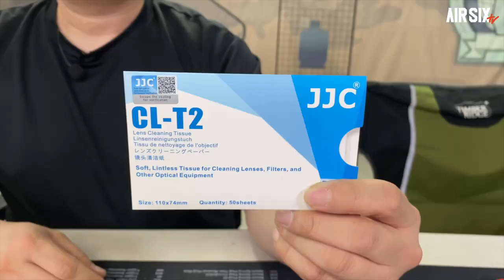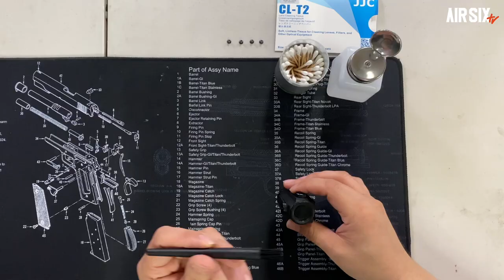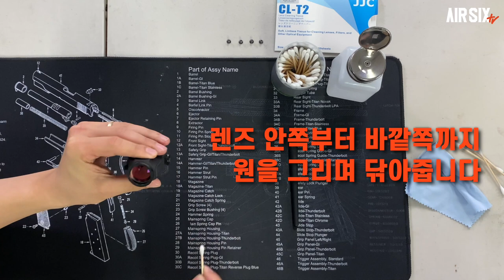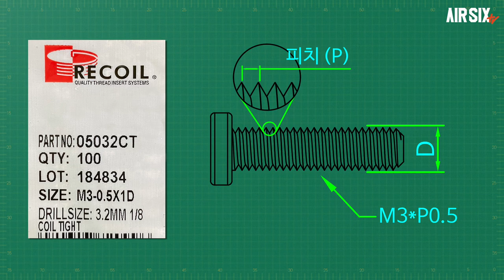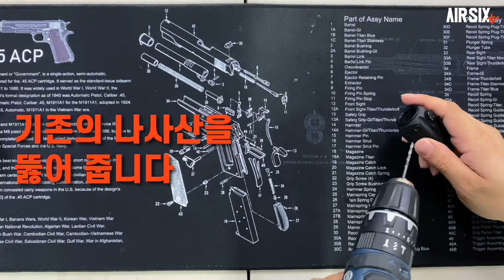TIP&TECH - 망가진 나사산에 새생명 불어넣기 & 매니큐어 리무버로 초간단 광학장비 유지보수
▼안녕하세요, 이번 영상은 'TIP&TECH'시간입니다.
많이들 사용하고 계시는 광학장비의 관리법에 대한 영상입니다.
짧은 팁에 관한 영상으로 추후 광학장비는 별도 리얼리뷰로 자세히 다룰 예정입니다.

▼타임스탬프▼
00:00 INTRO
00:32 광학장비 렌즈 닦는법소개
02:07 클리닝 순서
03:38 헬리코일소개
05:26 헬리코일작업순서
06:15 맺음말

▼저희 첫 소개영상에는 구독자 1000명 기원 이벤트도 하고있습니다.
왜때문에 참여율이 저조한지 모르겠습니다.ㅜ.ㅡ

1000명 달성시 미션수행하신분들 대상으로 추첨을 통하여 55만원짜리 건파워 스마트 모니터 타겟을 드립니다!

그외 다양한 부가상품을 준비해두었습니다.